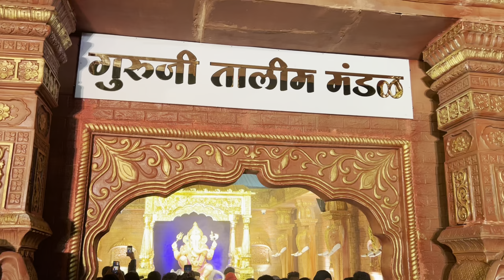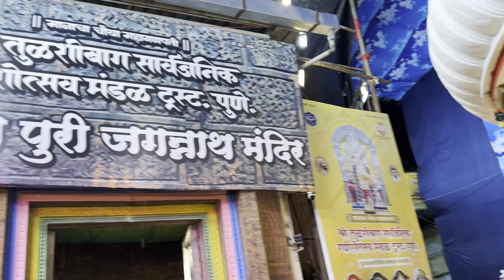Manache 5 Ganpati Darshan 2024 || पुण्यातील पाच मानाचे गणपती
hit likes.

pune kasba ganpati
pune kesari wada ganpati
tambdi jogeshwari ganpati
guruji talim ganpati
tulshibaugh ganpati
pune ganpati darshan
pune ganpati
pune ganpati decoration
pune ganpati 2024
pune ganpati mirvnuk 2024
pune ganpati darshan
today dagdusheth ganpati live
today dagdusheth ganpati images hd
dagdusheth ganpati images hd 2024
dagdusheth ganpati today decoration
dagdusheth ganpati is open today
dagdusheth ganpati photo frame
dagdusheth ganpati timings today
dagdusheth ganpati abhishek booking
dagdusheth ganpati today decoration 2024
mogra mahotsav dagdusheth ganpati 2024 marathi
dagdusheth ganpati live today
dagdusheth ganpati murti online
dagdusheth ganpati wallpaper
dagdusheth halwai ganpati old photos
dagdusheth ganpati distance
pune darshan places list
dagdusheth ganpati hd wallpaper
famous in pune
tourist places near kharadi, pune
pune tourist guide
ganpati darshan
ganpati darshan 2024
mumbai ganpati
ganpati
ganpati bappa
ganpati video
mukesh ambani ganpati
ambani ganpati
mukesh ambani ganpati party
mukesh ambani ka ganpati
top-10 ganpati darshan
mukesh ambani ganpati 2024
matunga ganpati darshan
khetwadi ganpati darshan
Pune All Ganpati Darshan
Dagdusheth  Ganpati darshan 2024
Shreemant Dagdusheth Ganpati
Pune Ganpati  darshan
Shrimant Bhau saheb rangari
Hutatma Babugenu Mandal Trust Pune Navsacha
Ganapati
sharda ganpati mandai
Shri Jilbya Maruti Ganesh Mandal
Chatrapati Rajaram Mandal Nagnath Paar ganesh Mandal
Pune Ganesh Festival 2024
Tulshi baug Ganpati
Pune golden temple  Ganpati  decoration
Pune varindavan decorations  Ganpati
Pune Ganpati 2024 Live
Pune Ganesh Utsav 2024

lots of  ❤️